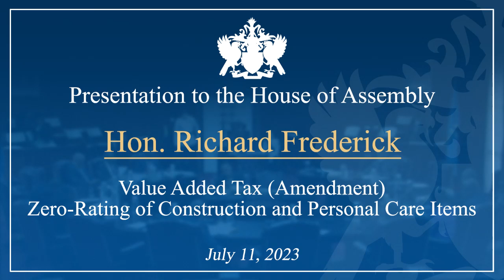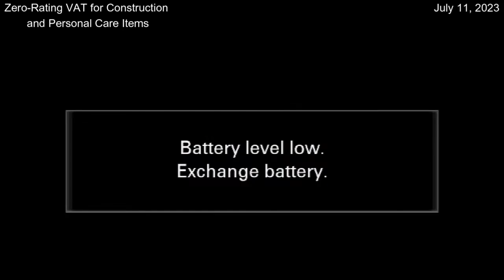Hon. Richard Frederick debates amendment to Zero-Rate VAT for Construction and Personal Care Items